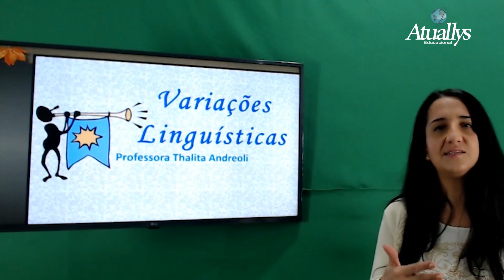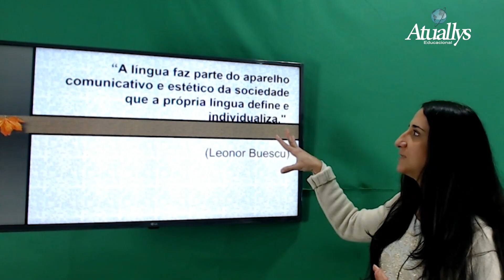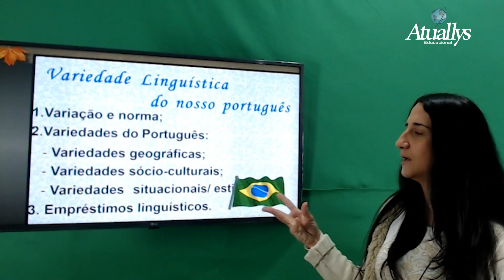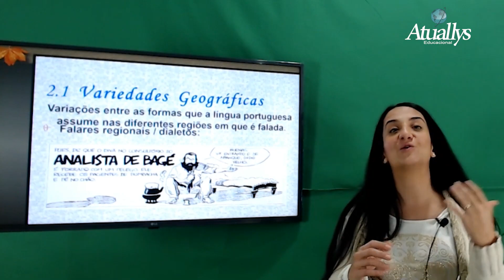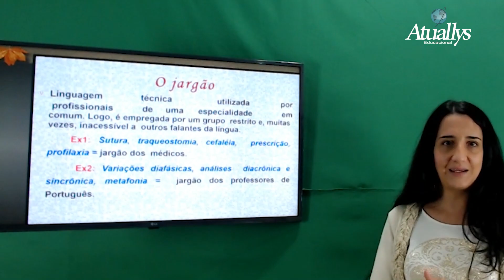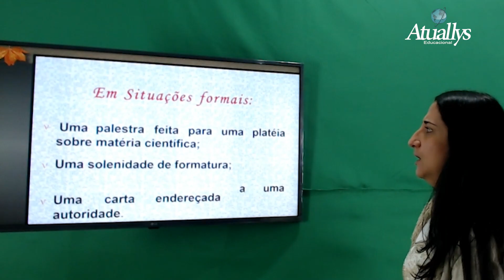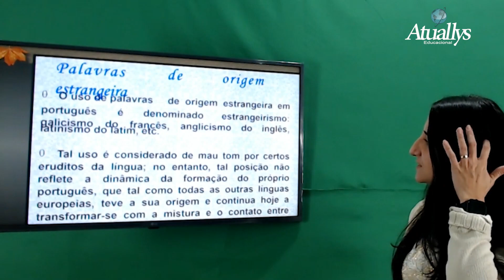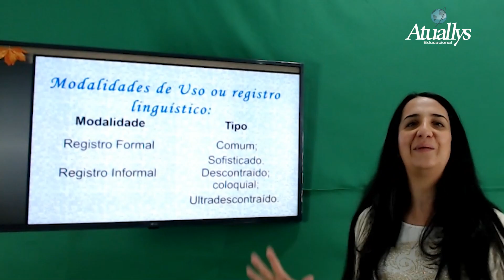Língua Portuguesa- Concurso Escola de Sargento das Armas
Nessa aula a professora Thalita discute um tema de grande relevância ( VARIAÇÕES LINGUISTICAS ) para o concurso da ESCOLA DE SARGENTO DAS ARMAS.